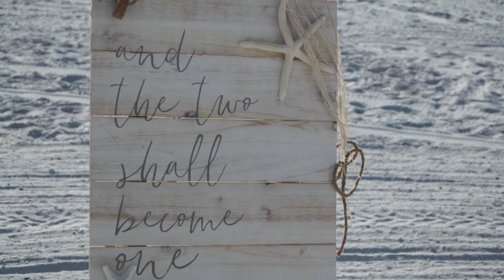Rosa & Guy Cinematic wedding video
On their wedding day, Rosa and Guy celebrate on a breezy beach bathed in sunshine that turns to a gorgeous pastel sunset.  Before the wedding, the bride and groom prepare with their loved ones.  From romantic strolls alongside the gently lapping waves to walking down the aisle, the two are brilliantly radiant together.  At the reception they honor their union with laughing and dancing.  Guy wears his dapper suit and Rosa graces us in her ruffled mermaid wedding gown.  Their friends and family dance alongside them, all joyous and ecstatic from Guy and Rosa vowing to one another “I do.”

COMPLETE weddings + events is a Wedding Videography company based in Fort Lauderdale, Florida but we cover all of South Florida to include Miami, The Keys, West Palm Beach and Boca Raton. We would love to be your Wedding Videographer for your Florida Wedding.